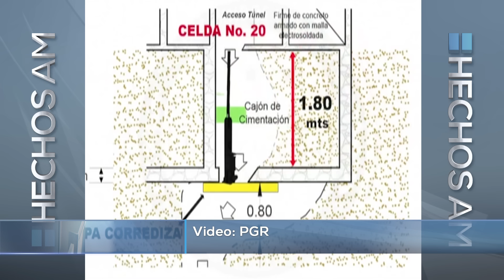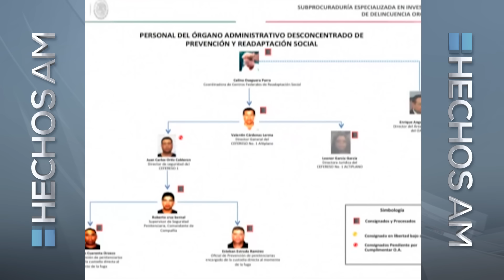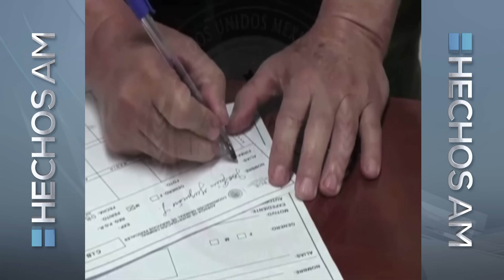Nuevas imágenes del Chapo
A través de internet, la PGJ difundió nuevas imágenes del Chapo Guzmán.